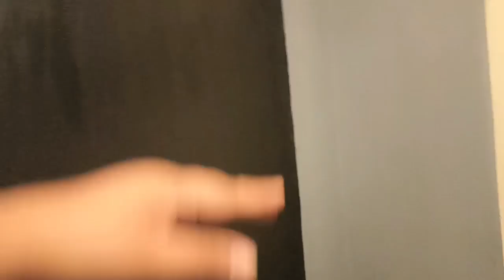Lavando Mi Sala ✨ / motívate a limpiar 💪 Un cambio pequeño en mi comedor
👇Información que cura 🤣👇
❤️ Instagram ❤️ @brdollz

✉️📬📦 Cartitas o mensajería
C. Isabel I #626 col. Real de Lincoln Cp. 66013 García Nuevo León
Beatriz Flores Casa y Jardin

mamà en apuros
mamá de tiempo completo
mamá cristiana
mamá de tres
mamá en apuros

cambios en mi casa

compra mensual
compra semanal
compras con bonos
compras de HEB
llenando mi refrigerador

Yessi González
Sandy bella
Yessi Yes
mamá trabajadora
Yenni Loz
JAMARELY
Cosas del hogar
 limpia con Ramiro
 limpieza mexicana
 limpieza casa pequeña
 casas chicas
 casa de 90m2
Enchulando mi casa
ama de casa
Coleta Olmos Vlogs

 haciendo vídeos de limpieza
casa humilde
circula en redes
cocinapequeña
se hace viral limpiando su casa
Melissa Zugey
mamá y ama de casa
patios y jardines pequeños
esposa y mamá
patios pequeños
limpieza de patios
limpieza Motivacional
lavando trastes
motivacional
mini Vlogs diarios

Valeria Aguilera
Isela Aguilera
vida cotidiana
Luis XD
limpieza de nevera
limpieza de refrigerador
limpieza Motivadora
motívate a limpiar conmigo
limpieza de estufa
limpieza de cocina
lavando muchos trastes
vlog de limpieza
Karina Benítez
Katherine Estrella